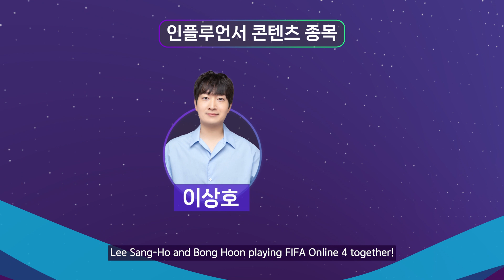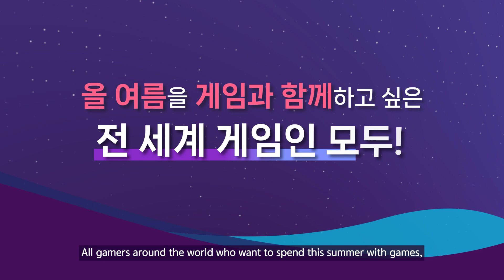WCG 2023 BUSAN 'MAIN EVENT' - Influencer Contents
전 세계 게이머들을 위한 e스포츠 페스티벌 WCG 2023 BUSAN이
7월 28일부터 30일까지 대한민국 e스포츠의 메카 부산에서 개최됩니다!

    ✔ WCG의 피날레를 장식할 박진감 넘치는 Grand Final
    ✔ 인플루언서와 함께하는 다양한 게임 콘텐츠와 팬미팅
    ✔ WCG COIN 가챠머신, 코스프레 포토 타임, 관람객 스파링존, 게임 체험 부스 등
        다양한 콘텐츠를 WCG 2023 BUSAN에서 즐겨보세요!

지금 바로 티켓 구매를 원한다면?

WCG 2023 BUSAN, an esports festival for global gamers,
will be held in Busan, the mecca of esports, from July 28th to 30th!

   ✔ Exciting Grand Final that will decorate the climax of WCG.
   ✔ Various game content and fan meetings featuring game influencers.
   ✔ WCG Coin gacha machine, Photo time of Cosplayers and 'Sparring Zone' for audiences,
       Gaming booth, etc. Enjoy a variety of content at WCG 2023 BUSAN!